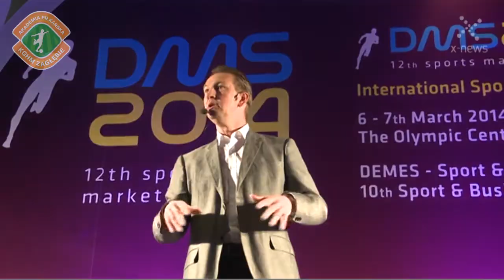Akademia | Konferencja w Warszawie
Projekt Akademii Piłkarskiej KGHM Zagłębie wzbudził duże zainteresowanie wśród uczestników XII Dni Marketingu Sportowego. Nie brakowało opinii, że tego rodzaju przedsięwzięcia to najwłaściwszy kierunek rozwoju polskiego futbolu. Prezes Zagłębia Tomasz Dębicki i dyrektor techniczny Akademii Richard Grootscholten wrócili z Warszawy w dobrych nastrojach. Więcej w poniższym materiale wideo.